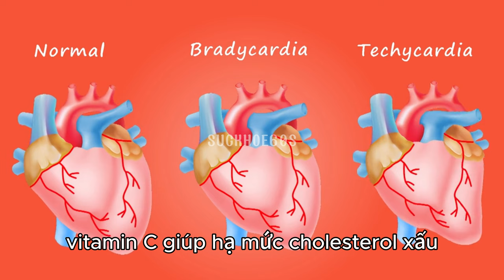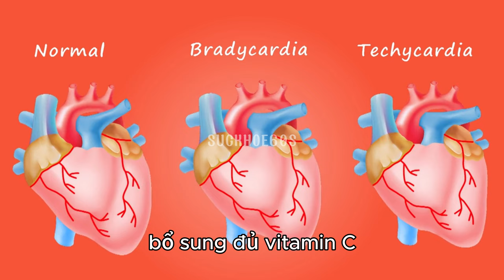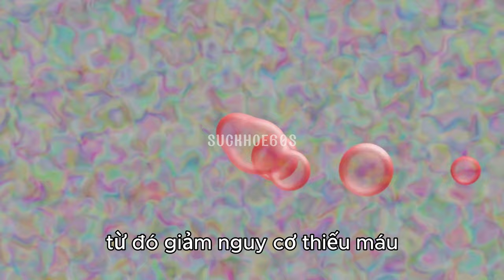5 lợi ích của vitamin C đối với sức khỏe